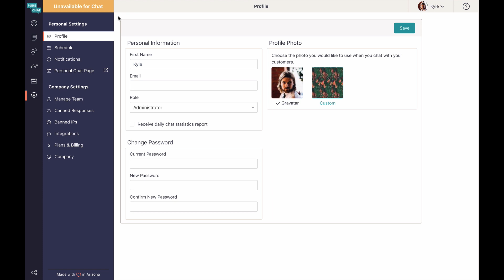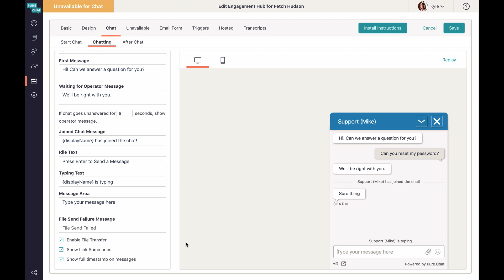Pure Chat — New Features for April 2018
Pure Chat has new features for customization and localization, including set company timestamp format, Markdown formatting, and show full timestamp.